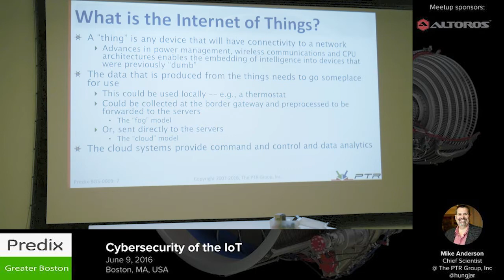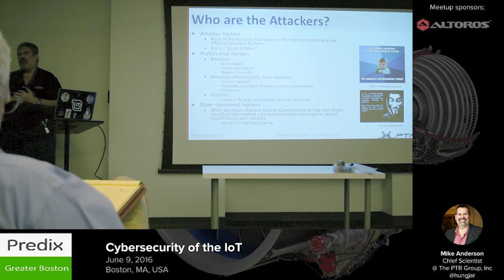Cybersecurity for the IoT: Issues, Challenges, and Solutions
Mike Anderson of PTR Group takes attendees on a terrifying ride through IoT security threats and "bad actors." A review of GE Predix services and a use case project were also on the program.
Speaker Mike Anderson, Chief Scientist of the PTR Group, outlined several dimensions of security along IoT deployments, specific challenges inherent to different types of devices, and how to reduce a deployment’s “attack surface.”